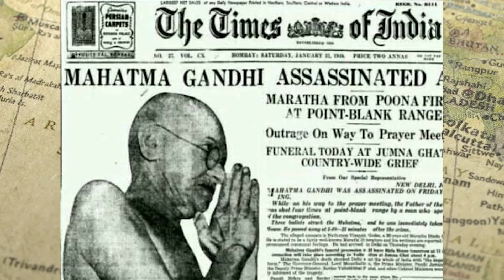Ground Floor: Making Musicals | MAYA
A new musical set during Gandhi's salt march with music and lyrics by Cheeyang Ng and book and lyrics by Eric Sorrels | the third of four musicals from the Ground Floor Series: Making Musicals. Watch them all and register to vote for your favorite

Next Up: Fountain | July 23